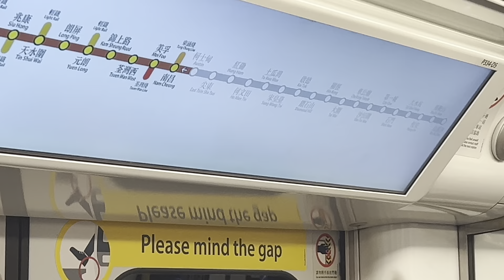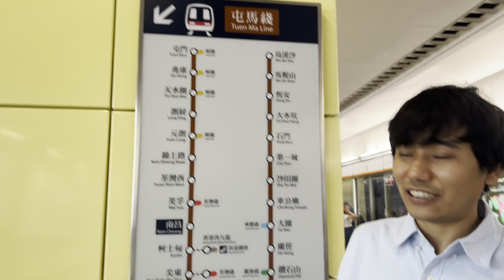Ngong Ping,Lantau-Ngong Ping Tsuen Hong Kong 🇭🇰